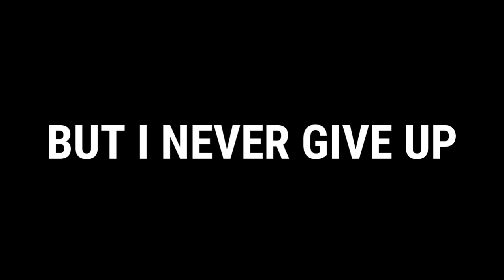GAMELOOP FREE FIRE HIGHLIGHT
SEE U NEXT TIME IN A NEW VIDEO

🎯SATISFACTORY  HEADSHOT HIGHLIGHT
LAG😭😭
LAG😭😭
LAG😭😭
LAG😭😭
lag in gameloop
FREE FIRE LAG IN GAMELOOP
CARELESS😋IPHONE 7
CARELESS😋IPHONE 7
CARELESS😋IPHONE 7
🎯SATISFACTORY  HEADSHOT HIGHLIGHT
🎯CONFIGURACIÓN PERFECTA PARA GAMELOOP HIGHLIGHT
WHOOPTY
WHOOPTY FREE FIRE HIGHLIGHT
FREE FIREEEEEEEE
XXXETANCTION

SATISFACTORY
🎯CONFIGURACIÓN PERFECTA PARA  FREE FIRE HIGHLGHT
🎯CONFIGURACIÓN PERFECTA PARA GAMELOOP FREE FIRE HIGHLGHT
#🖥️CONFIGURACION PARA GAMELOOP SPEED HIGH LIGHT
IPHONE 7
IPHONE 7 FASTEST PLAYER
MOST WANTED PLAYE
IPHONE 7 HIGHLIGHT
MOBILE FASTEST PLAYER

Kod🎯CONFIGURACIÓN PERFECTA PARA GAMELOOP AND MOBILE HIGHLIGHT
oku - LOVE IN U
IAM BSPEED+SETTING (GAMELOOP HIGHLIGHT)SPEED+SETTING (GAMELOOP HIGHLIGHT)
Lil​​​​​​​​ Story - DANGEROUS BITCH (Lyrics) ft. Baby Russ
Kodoku - LOVE IN U

ACK WITH NEW STYLE(FREE FIRE HIGHLIGHT
SPEED+SETTING (GAMELOOP HEADSHOTS  HIGHLIGHT)

IAM BACK WITH NEW STYLE(FREE FIRE HIGHLIGHT)
FREE FIRE VIDEOS
FREE FIREEEEEEEEEEE
BrxkenBxy - Ridin
BEST GAMELOOP PLAYER EVER

24k golden mood
Mood - 24kGoldn ft. Iann Dior (COVER by Ali Muhammad)
FREE FIRE LOW END PC GAMEPLAY
FREE FIRE 4GB RAM PC
FREE FIRE LOW END PC
GAMELOOP BEST SETTINGS FOR HEADSHOT
GAMELOOP BEST SETTING FOR LOW END PC
BEST SETTING
BEST PLAYER
FREE FIRE HIGHLIGHT
GENTLE MAN
RAISTER